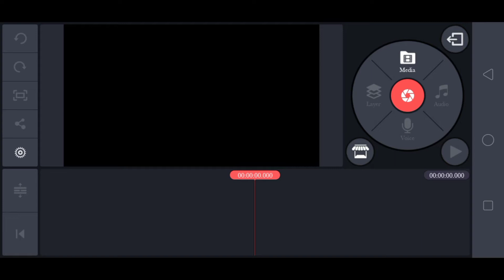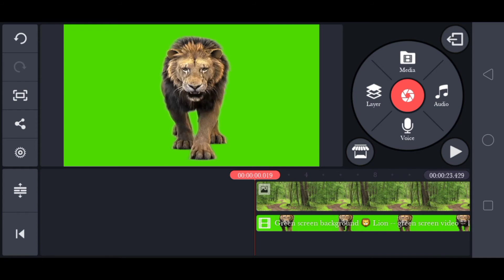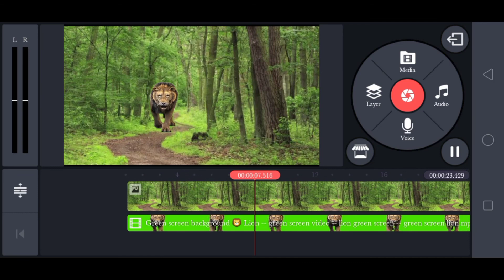How to change video background with kinemaster 2020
Video ma background kasy change kare

Kinemaster sy Change background on Android Mobile

Technical Rajpoot TV